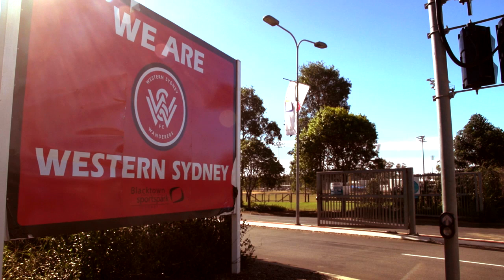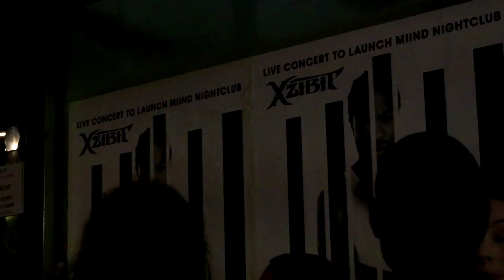Jacob Harrison - Showreel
Hey guys, this is my showreel, it definitely needs some updating, but it gives you an idea of the broad range of content I've worked with as an editor, and even a little of my acting in there too! I would recommend all actors take up work simultaneously as video editors, not only can you reallly analyse your performance, you get to pick the best takes! Well heavily influence them anyways.